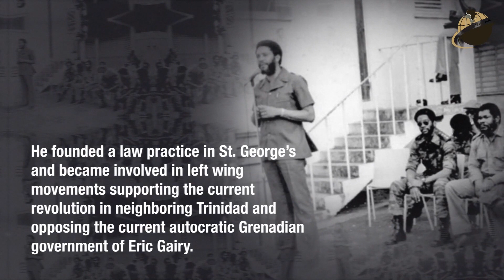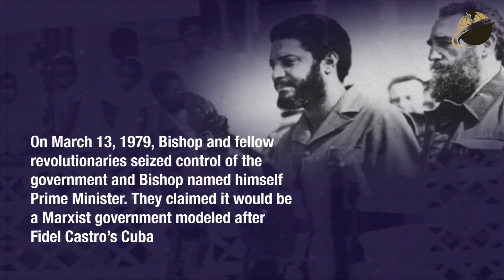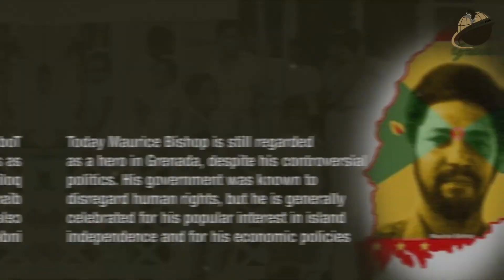Maurice Bishop (Aruba/Grenada)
BlackFacts.com breaks new ground with a Video Series on "Caribbean Revolutionaries". This series tells the often untold stories of the significant figures of the Caribbean Islands that pushed the boundaries for freedom and changed the landscape of the Caribbean as we know it.

This installment tells the story and the achievements of: MAURICE BISHOP (Aruba/Granada)